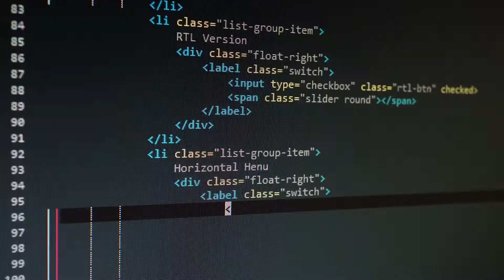Introducing Microsoft Reactor in Stockholm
Vi är live! Bli en del av en snabbt växande community, gå med i Microsoft Reactor och ta del av våra digitala events här